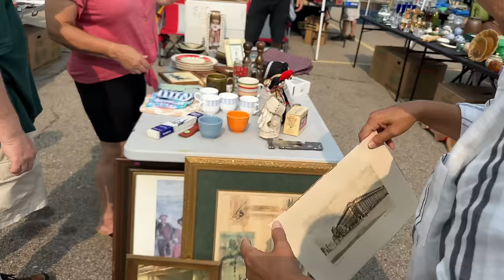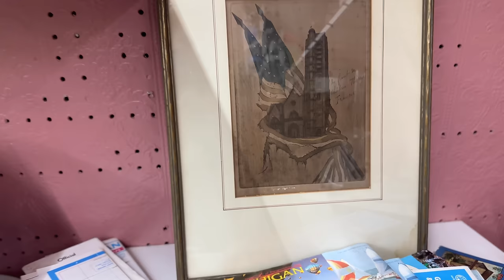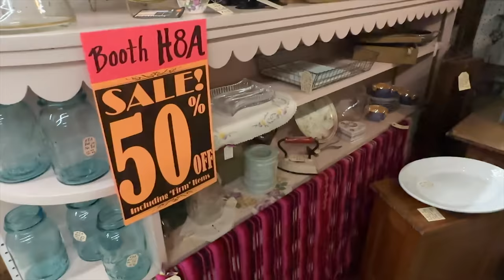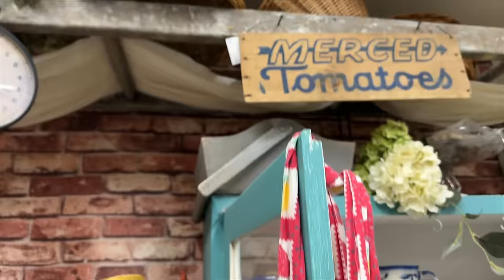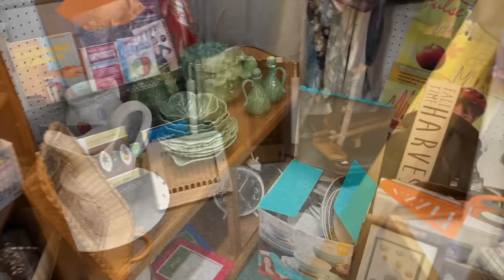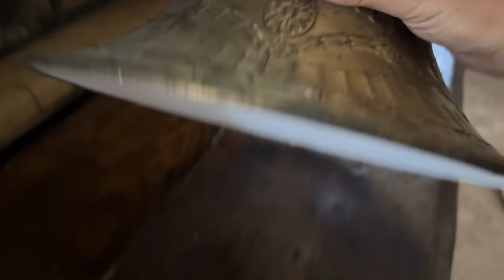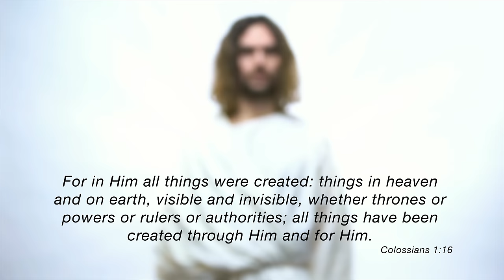Flea Market Shopping for Antiques w/mom + Antique Mall Browsing, Goodwill & Styled Flea Market Haul!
We're taking you to a mega Antique mall flea market and then inside to shop with us for beautiful vintage and antique home decor! We'll also pop in to Goodwill for a quick peak at the goods. I'll also show you my flea market and antique store haul and where I styled some of my new-to-me treasures! If you like to watch antique and thrift shopping on YouTube, follow me for more!

My Etsy Shop

Send me a Super Thanks, in the menu above (heart icon) and I will add it to my thrift jar!